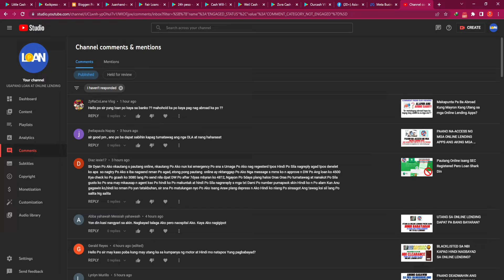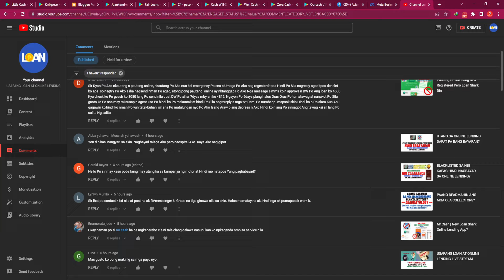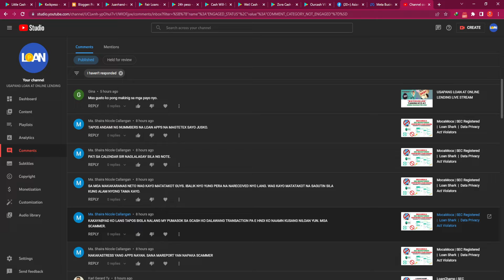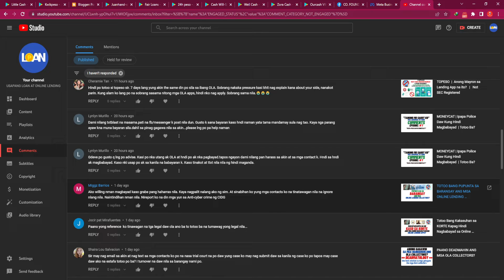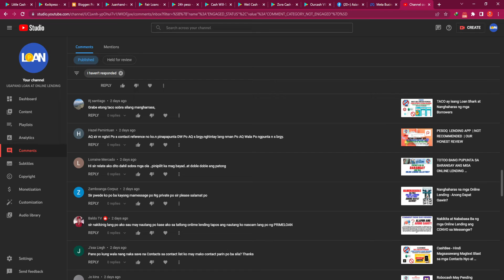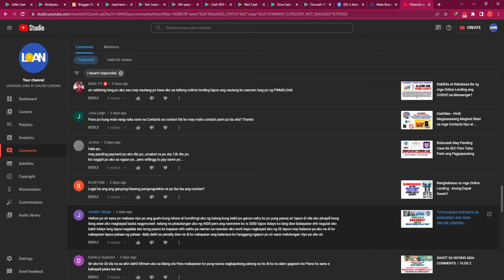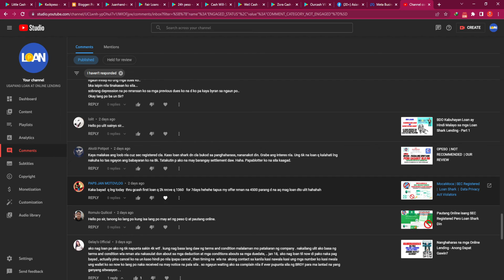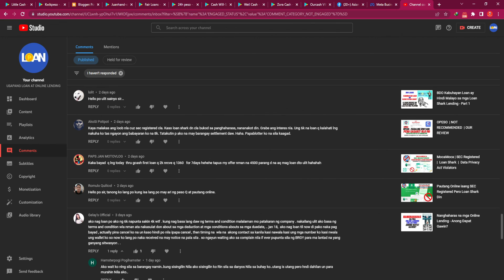Bakit Iba-ibang Cellphone Number ang Ginamit sa Pagtawag?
Nakakalito ang ibat-ibang cellphone number na ginamit sa pagtawag. Kung ikaw ay nakarami na ng OLA na hindi nabayaran, expect more than 200 different numbers na tatawag sayo sa buong araw kahit dis-oras na ng gabi. Paano nila nagawa ang mga ito?

Para sa gabay kung paano makaka move on sa mga problema sa OLA, manonood ng mga video sa playlist na ito